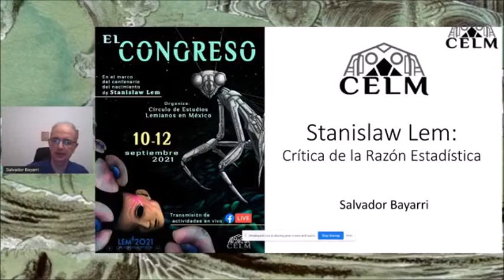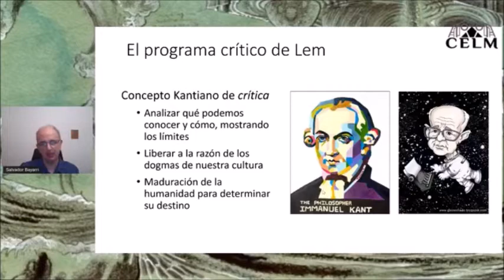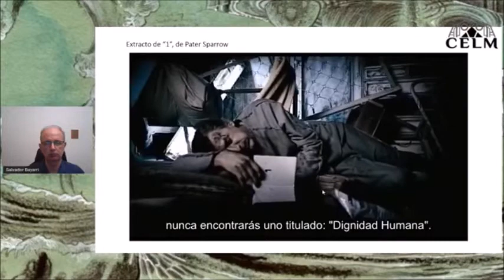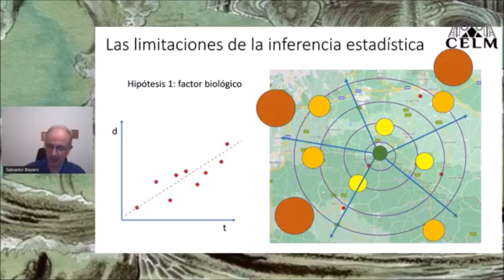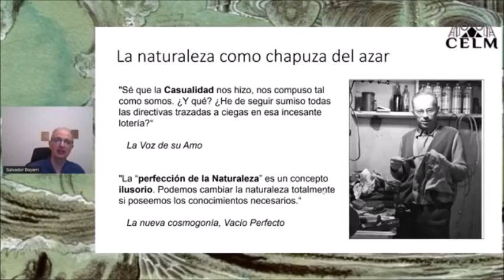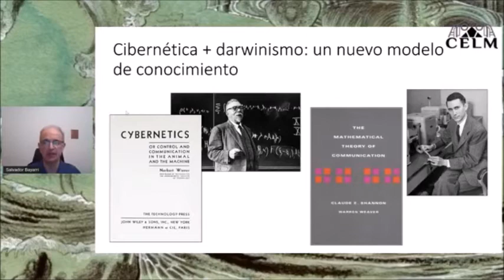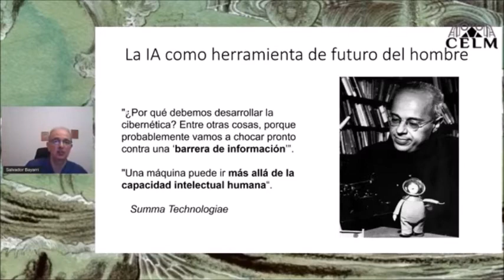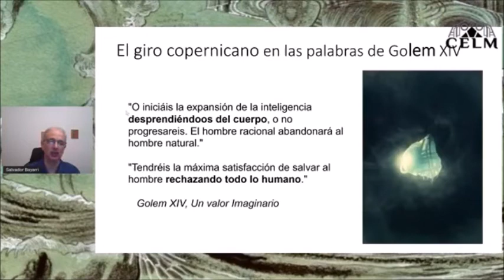Stanislaw Lem: Crítica de la Razón Estadística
Ponencia realizada el 12 de Septiembre de 2021, día en que se cumplían 100 años del nacimiento de Stanislaw Lem, dentro del Congreso organizado por el Círculo de Estudios Lemianos en México.

El objetivo de la charla es establecer un paralelismo entre la obra de Lem y el programa crítico desarrollado por el filósofo ilustrado Immanuel Kant. En ambos casos nos encontramos ante un análisis de las posibilidades de la razón humana y de la necesidad de deshacernos de ciertos lastres culturales para tomar las riendas de nuestro destino.